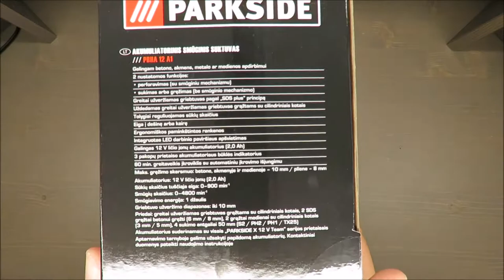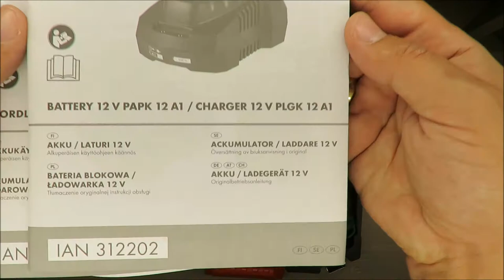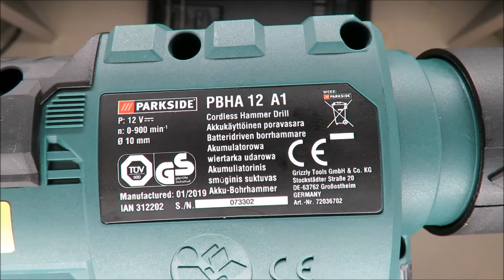Parkside Cordless Hammer Drill PBHA 12 A1 UNBOXING (Lidl 0-4800 bpm 12V Li-Ion 2.0Ah)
IAN: 312202

Features
Cordless Hammer Drill PBHA 12 A1
For powerful drilling and chiselling in concrete, stone, metal or wood
2 adjustable functions:
Hammer drilling (with impact mechanism)
Screwing or drilling (without impact mechanism)
Keyless chuck as per the SDS-plus principle
Attachable keyless chuck for round shank drill bits
Adjustable rotation speed
Right/left rotation
Ergonomic handles with soft grip elements
Integrated LED work light
Powerful 12V Li-Ion battery (2.0Ah)
3 stage battery status indicator
60-minute fast charger with automatic charge switch-off
Max. drilling diameter: 10mm in concrete, stone and wood / 8mm in steel
Battery: 12V Li-Ion (2.0Ah)
No-load rotation speed: 0-900rpm
Impact rate: 0-4800 bpm
Impact energy: 1 joule
Chuck clamping range: up to 10mm
Accessories: Keyless drill chuck for round shaft drill bits, 2 SDS concrete drill bits (6mm / 8mm), 2 round shaft wood drill bits (3mm / 5mm), 4 screw bits 50mm (S2 / PH2 / PH1 / TX25)